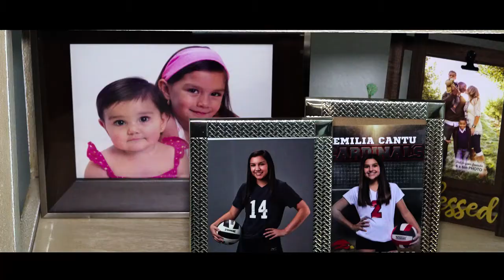Emilia XV Highlight San Antonio TX.